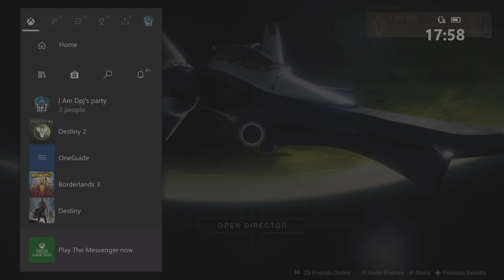Destiny 2 - How To Solo The Grandmaster Nightfall....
Destiny 2 How To Solo Grandmaster Nightfall..